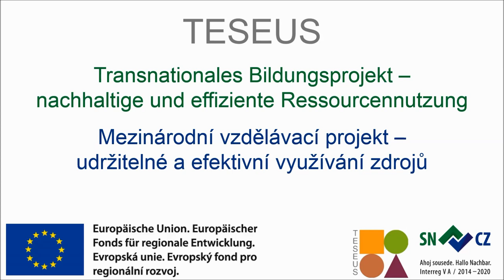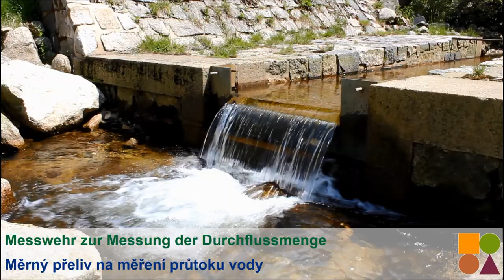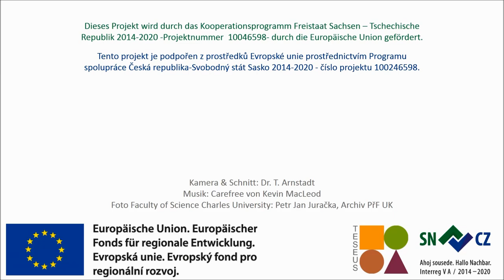TESEUS - Weiterbildungen zum Thema Nachhaltigkeit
Im Projekt TESEUS werden durch die beteiligten Hochschulen zusätzliche Weiterbildungsangebote für Studenten, Fachleute und die interessierte Öffentlichkeit zur nachhaltigen Nutzung der Umweltressourcen im grenznahen Raum geschaffen. Das Angebot umfasst Seminare, Geländeübungen, Workshops und Tagungen.

In dem Video wird beispielhaft eine Geländeübung/Exkursion zu den Naturbedingungen und dem Naturschutz im Isergebirge gezeigt. Sie steht im Kontext „Hydrologie, Hochwasserschutzmaßnahmen, Natur und Bergbaufolgelandschaft im Dreiländereck“.

Dieses Projekt wird durch das Kooperationsprogramm Freistaat Sachsen – Tschechische Republik 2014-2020 -Projektnummer  10046598- durch die Europäische Union gefördert.